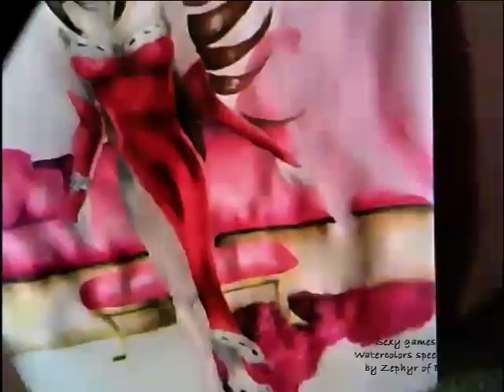Sexy queen of games! - Speed watercolor painting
Designing a queen outfit that suits dueling so many sexy kings in Yu-Gi-Oh! World Championship 2008! ^.^ I don't find the Queen outfit in the game very alluring, and really, wouldn't you like to be wearing something super sexy when playing card games with Yami Yugi or Johan Andersen? ;) It's a very simple and classical dress, inspired on typical queens/kings capes look.
I drew the avatar like how mine looks (smug and cute face, Dark Magician Girl style hair, only that I colored mine dark). You gotta have a model after all. Oh, and the background just came to my mind as I freely drew it. It's a room that's fitting of a queen and stuff.